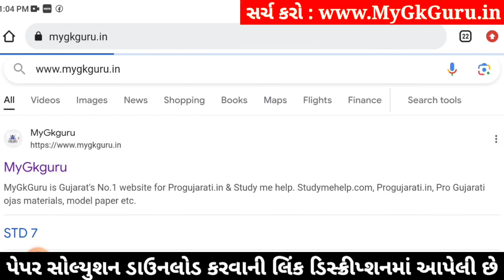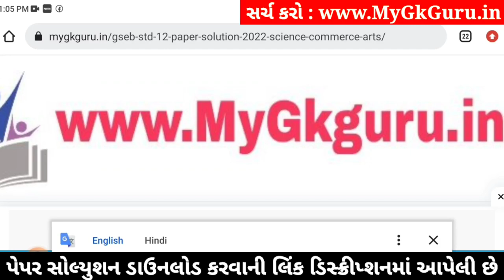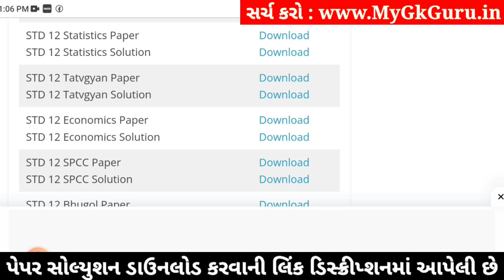std 12 stat ekam kasoti 2024 january, std 12 statistics ekam kasoti 2024, ekam kasoti std 12 stat